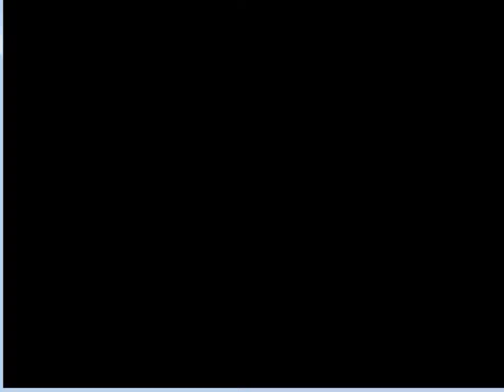UMK3 Paha VS TheDragonLive